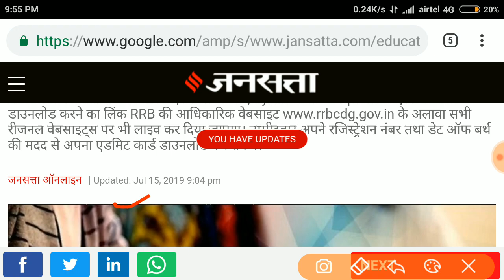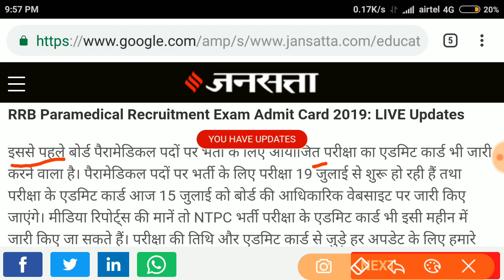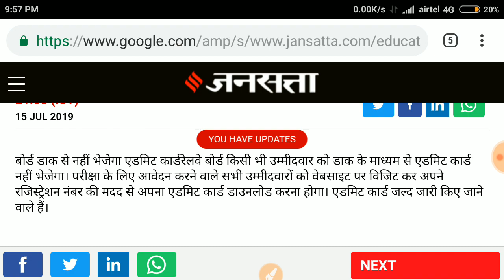RRB NTPC EXAM DATE 2019 | खुशख़बरी परीक्षा तारीख आ गयी | Big breaking news | official notification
RRB NTPC EXAM DATE OUT.
RAILWAY RRB NTPC EXAM DATE confirm RAILWAY OFFICIAL EXAM DATE out

RRB NTPC EXAM DATE 2019 | खुशख़बरी परीक्षा आ गयी | Big breaking news | railway OFFICIAL notification